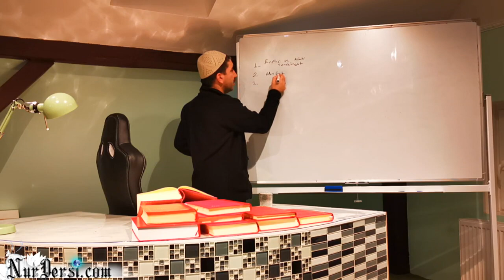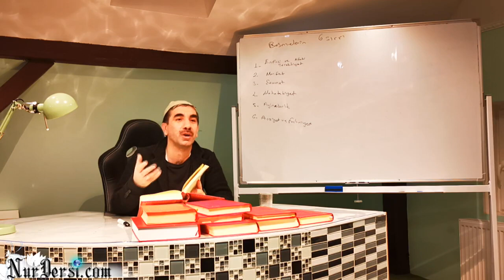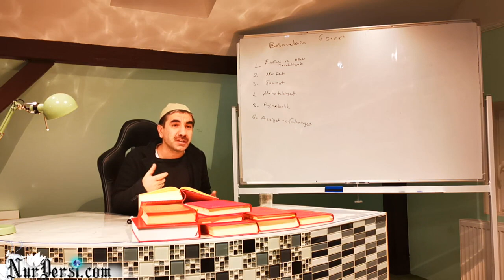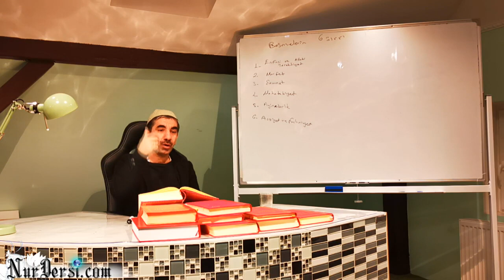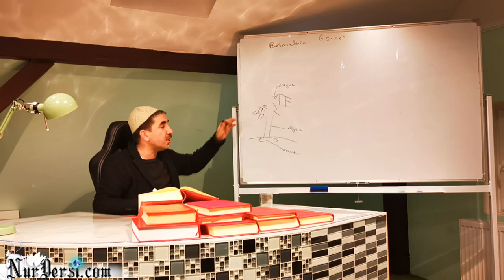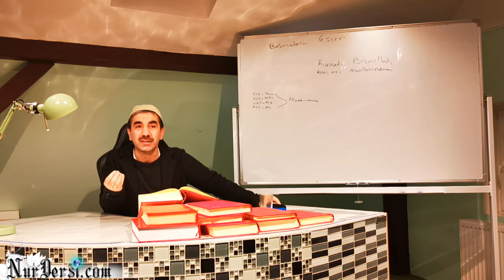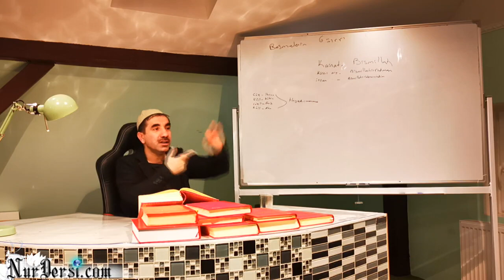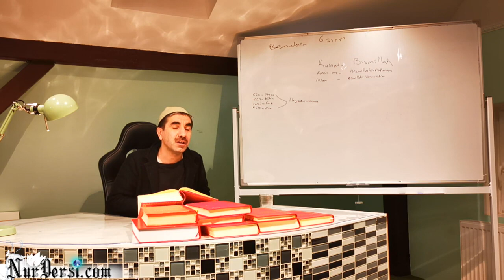Besmelenin birinci sırrı.